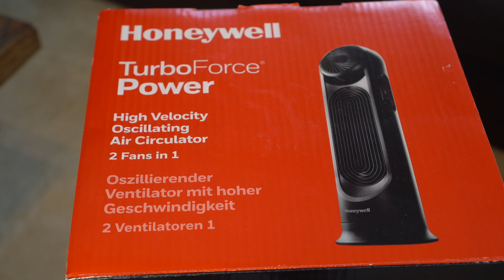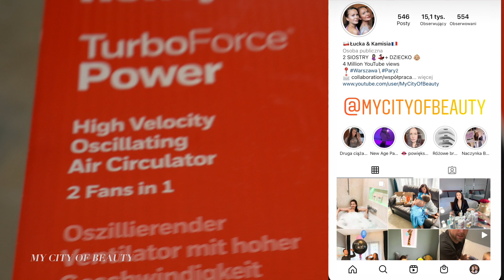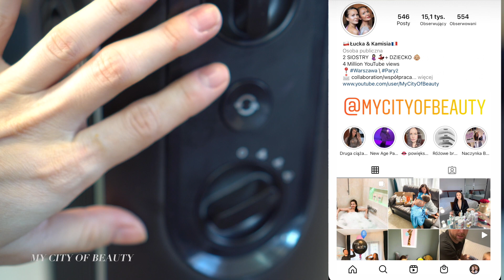recenzja i test Honeywell Wentylator kolumnowy 2w1 Turbo Force Power Fan HYF500E4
Honeywell Turbo Force™ Power HYF500E4 Wentylator Kolumnowy
Wysokoprędkościowy cyrkulator powietrza z oscylacją. 2 wentylatory w obudowie.

Naciśnij 🔔 by być z nami na bierząco!
Zostaw 👍🏻

Masz pytanie? Chętnie na nie odpowiemy-zadaj je w komentarzu pod filmikiem.